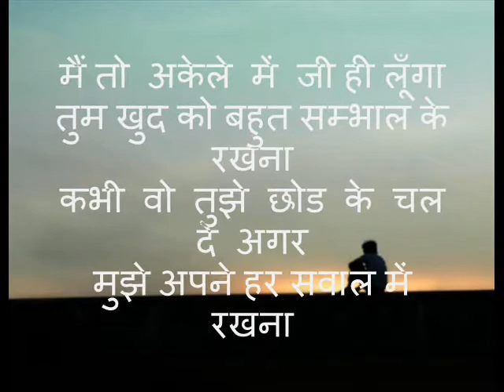मेरे रूमाल को सम्भाल कर राखना (राजा शर्मा)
ये कविता नही राजा शर्मा जी के दिल से निक्ली उनकी अपनी ही आवाज है. लाइक जरूर कीजियेगा.